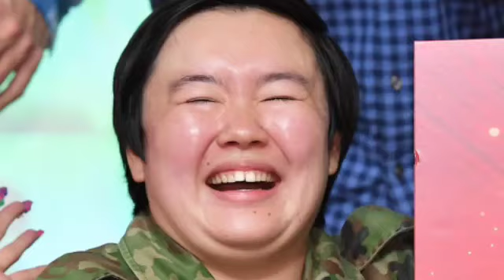やす子「一番苦手な女先輩芸人」を衝撃告白しスタジオ騒然「この性格が苦手」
やす子「一番苦手な女先輩芸人」を衝撃告白しスタジオ騒然「この性格が苦手」| Japan Daily News